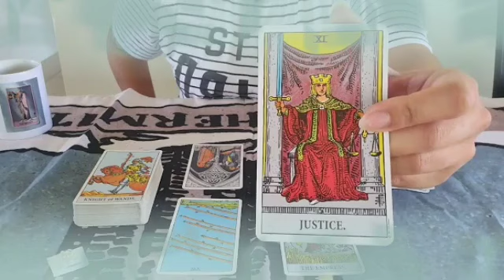برج الثور من 11 إلى 18 حزيران 2024 💥 شخص يبحث عنك فكل مكان🤔و السبب سيصدمك كثير يا ثور🤭